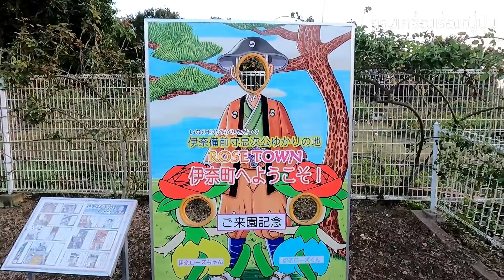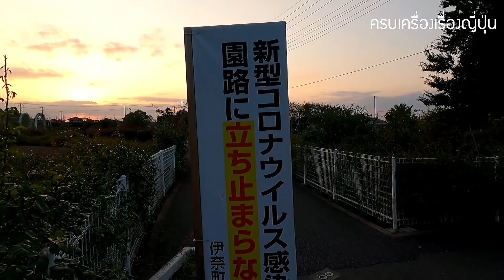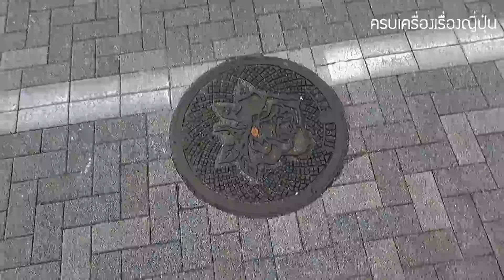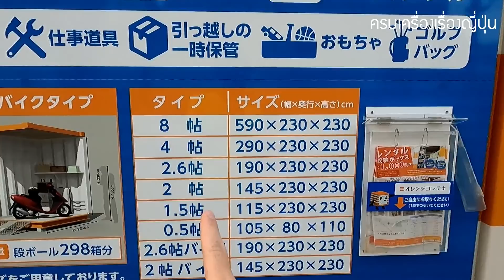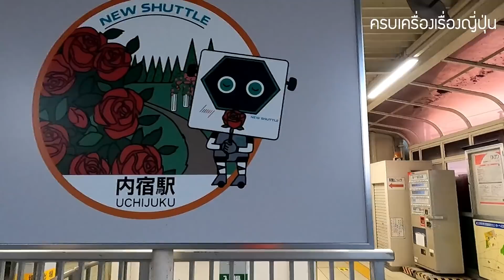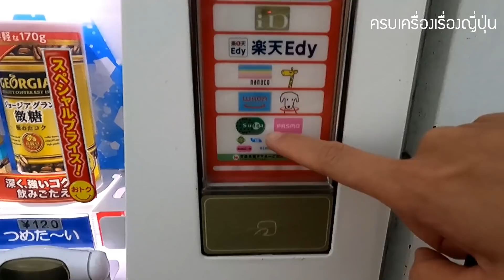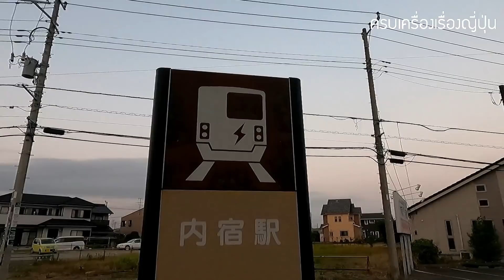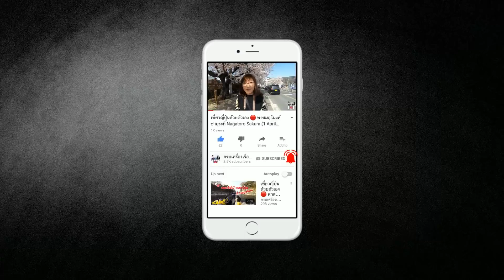ที่ญี่ปุ่นข้ามถนนทำไมรถไม่จอด ขยะตามถนนมีไหม บ้านขยะ ชุมชนริมทางรถไฟชินคันเซ็น ระบบฟีดเดอร์ล้อยาง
หลายมุมที่เราอาจคิดไม่ถึง พร้อมทั้งดูวิถีชีวิตผู้คนริมทางรถไฟความเร็วสูง และระบบฟีดเดอร์ขนส่งคนเข้าระบบคมนาคมหลัก จะมีอะไรน่าสนใจบ้าง ไปชมกันได้เลยครับ